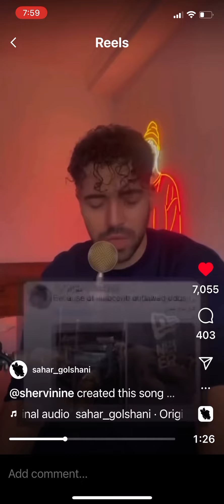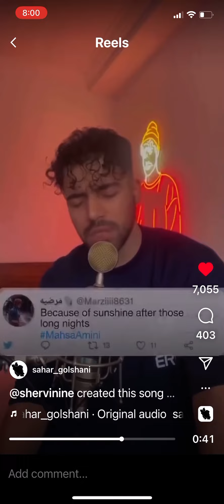Shervin - Baraye… He was arrested on September 29th 2022 for creating this song شروين - براى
UPDATE: Shervin was released and had to publish a video, stating that he loves his country and doesn’t condone the unrest. This video seemed forced and the words he spoke may not be his own.

Shervin is a singer/songwriter in Iran who created the song “Baraye” using tweets from other Iranians’ regrets. He then posted the song to his social media. The song went viral and resonated with over 40 million people in 48 hours! Iran’s police forces raided his home on September 29th 2022 and arrested him because of this. Iran is a beautiful country filled with suffocated voices! Be Shervin’s voice!

Thanks to Sahar Golshani for translating the tweets.